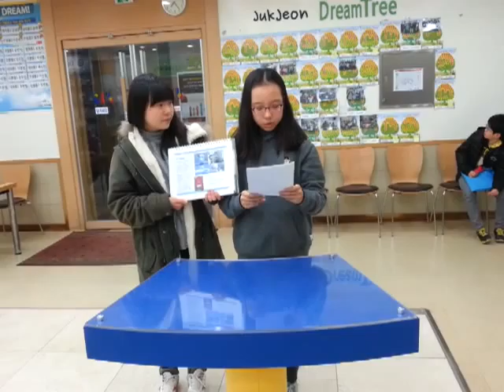죽전분원 드림트리20121127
죽전분원 드림트리입니다.